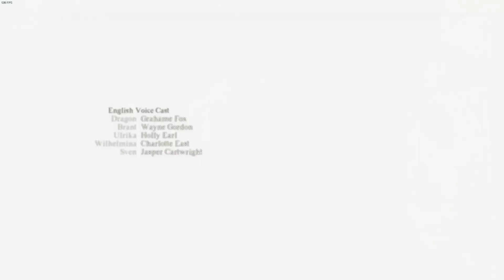Facing the Dragon! Lets Play Dragons Dogma 2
Music ♫

Intro: Prologue The Bouncer OST

Outro: It Makes Me Higher Tekken 2 OST

Unmoored World Battle Dragon's Dogma 2 OST

To Battle Dragon's Dogma 2 OST

Memories of the Dragon Dragon's Dogma 2 OST

Eternal Return (Menu) Dragon's Dogma OST

Splendid Performance Final Fantasy X OST

Main Menu v2 (Unmoored World) Dragon's Dogma 2 OST

All rights to Dragon's Dogma 2 belong to:

Developer: Capcom

Publisher: Capcom

Created by: Hideaki Itsuno